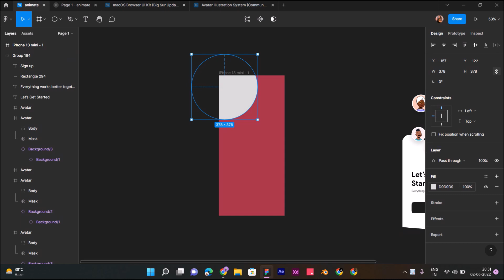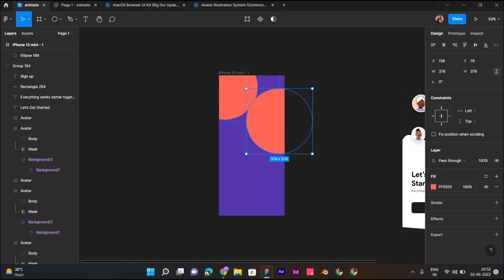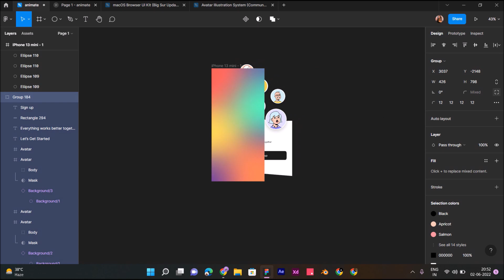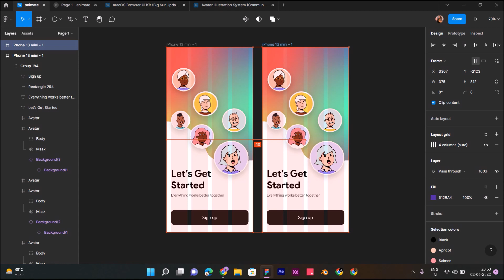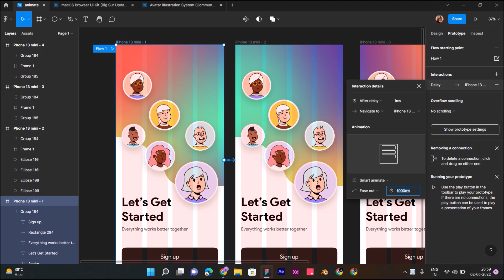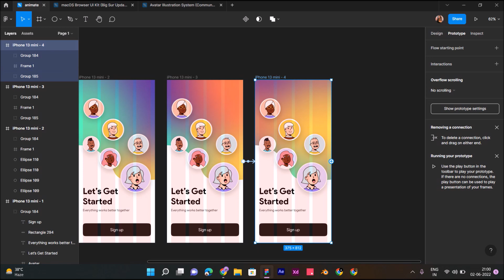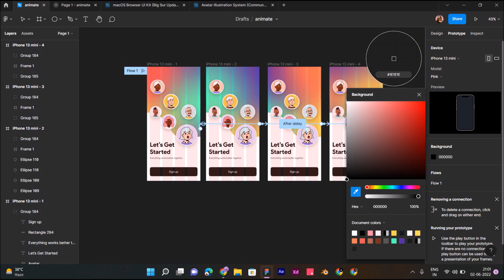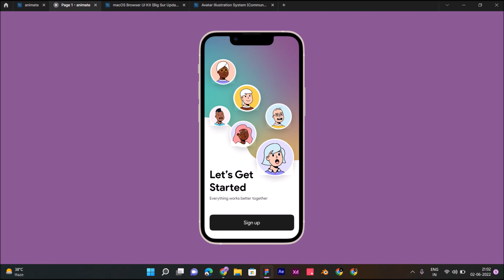Animating Mesh Gradients in Onboarding Screen with Figma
Hey Guys! In this tutorial, I'll show you How to Design Animated Mesh gradients in Figma.